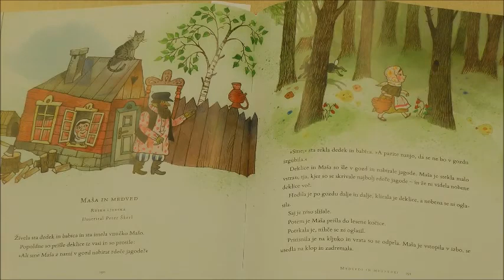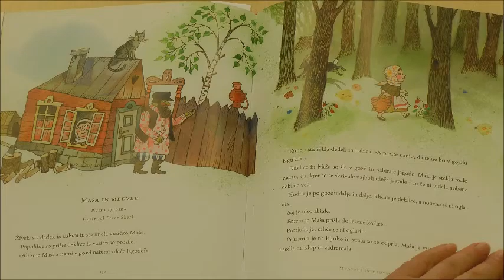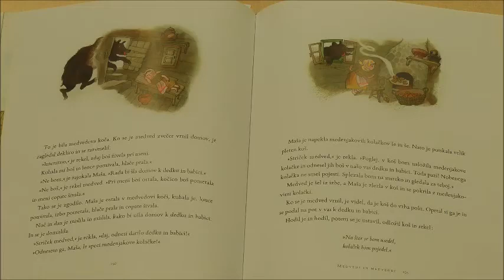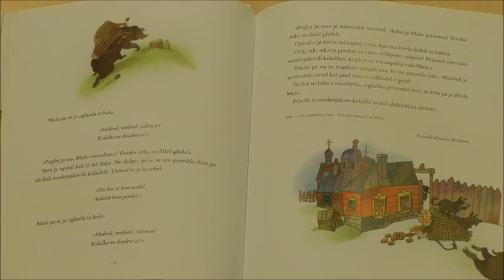PRAVLJICE IZ KNJIŽNICE MAŠA IN MEDVED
Pravljica: Maša in medved
Izbrala: Remškar, Slavica in Matko Lukan, Irena
Prevod: Brenk, Kristina
Ilustracije: Bricelj, Suzana
Založništvo: Cicibanova zbirka